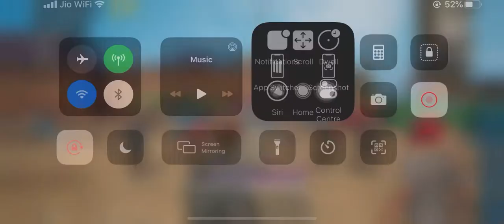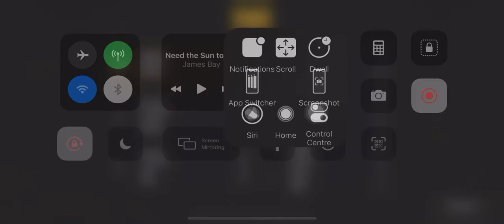PMSO| Practice Room | Group B & C